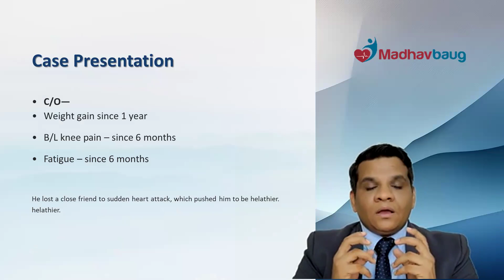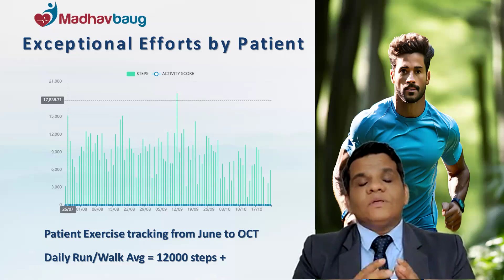सिर्फ 90 दिनों में 25kg वजन हुआ कम ।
एक फ्रेंड को अचानक हार्ट अटैक आने के कारण मन में एक डर बैठ गया की मेरा वजन तो 114 kg है कई मुझे हार्ट अटैक ना आ जाए।  इस डर से वजन कम करने के कई उपाय ढूँड रही थी तबी मुझे माधवबाग के आयुर्वेदिक ट्रीटमेंट का पता चला और उनकी पंचसूत्री ट्रीटमेंट की मदद से में 25kg वजन कम किया और खुदकों हार्ट अटैक के डर से आजाद कर लिया ।

कैसे हुआ यह सब जानने के लिए वीडियो पूरा देखें ।